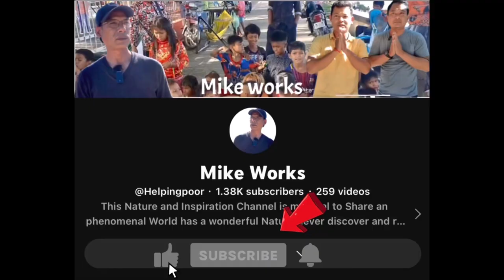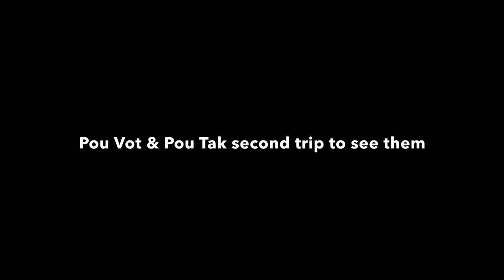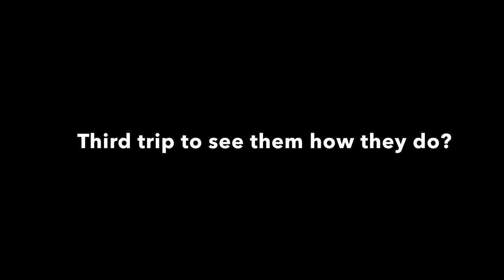#23 Real life changing of two poor sisters with $40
Real life changing of two poor women